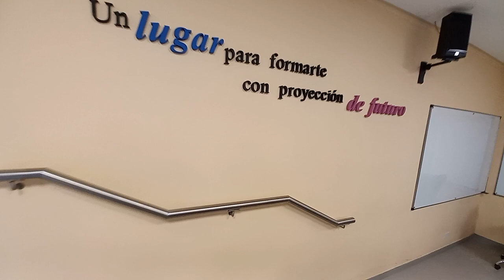SDG 1 C 2023 PPS ANÁLISIS ORGANIZACIONAL